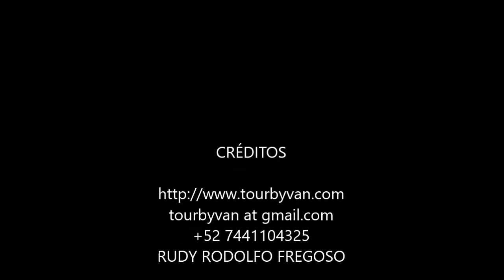13-02-2023 - Cena en la Quebrada - Restaurante La Perlo - Hotel el Mirador por Adrian y Mario